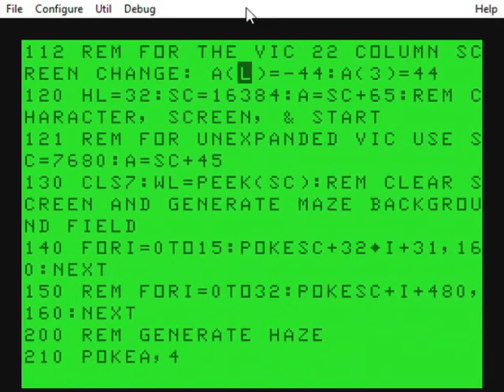Master Maze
From "Compute!" Magazine Feb 1983, p. 106.  The MC-10 version is called "MMAZE.C10"